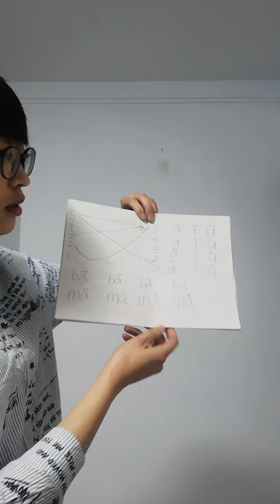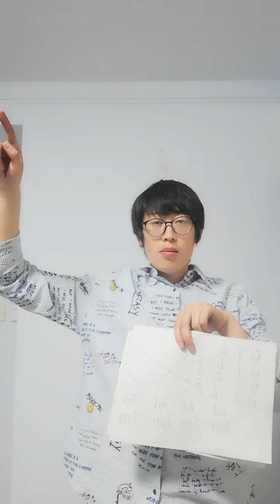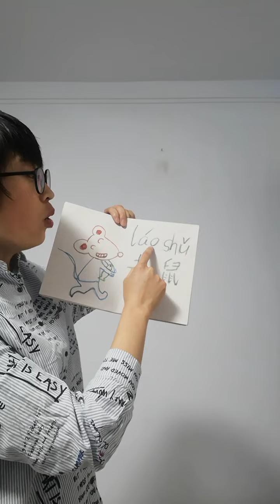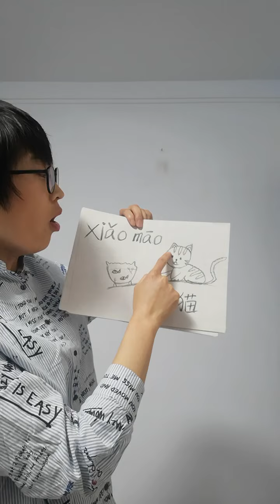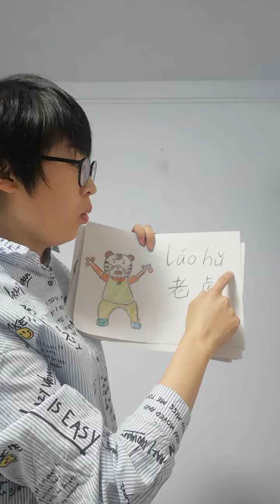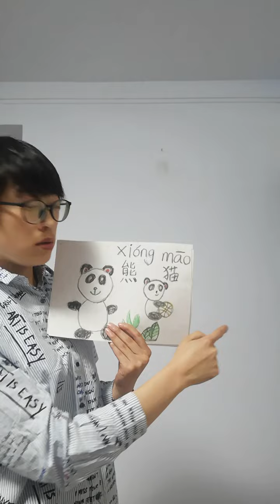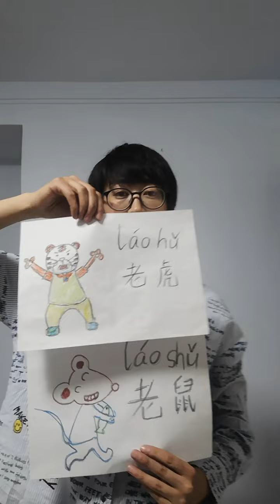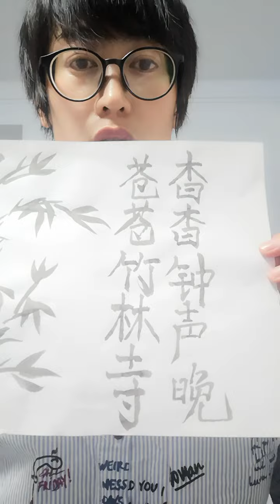Wang Yajie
Native Chinese Teacher 2022